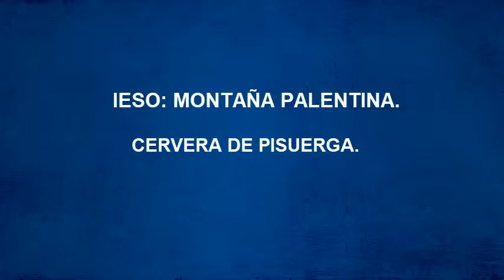CUIDADO CON INTERNET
Vídeo realizado por los alumnos de 2º E.S.O. del IESO: Montaña Palentina. Curso: 2018/19. Tema: Plan de seguridad y confianza digital.